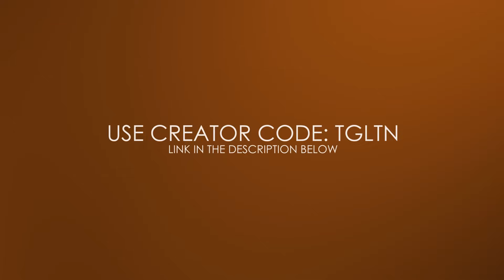TGLTN vs Cheaters